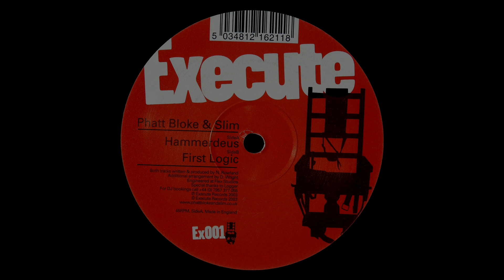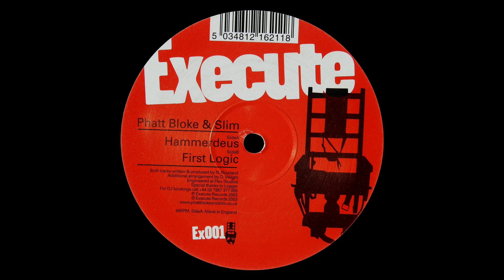PBS (Phatt Bloke & Slim) - First Logic [HQ Vinyl Rip]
Label: Execute Records ‎– EX 001
Format: Vinyl, 12"
Country: UK
Released: 2003
Genre: Electronic
Style: Hard Trance